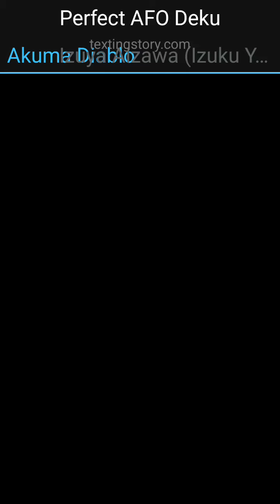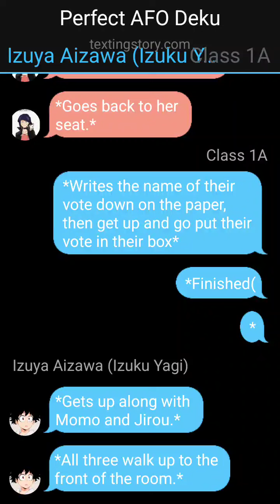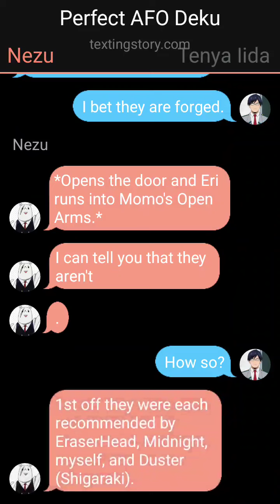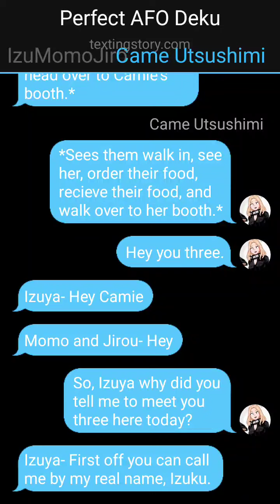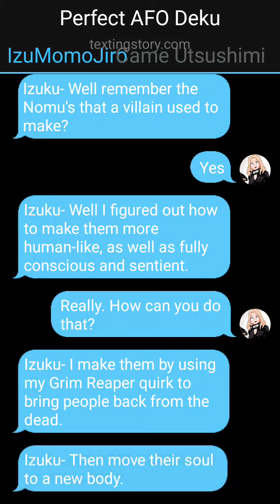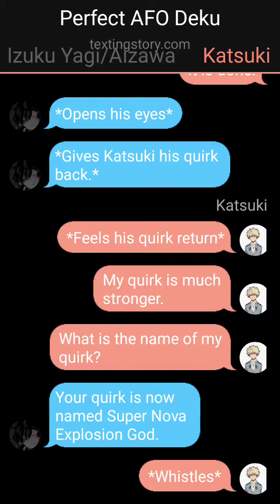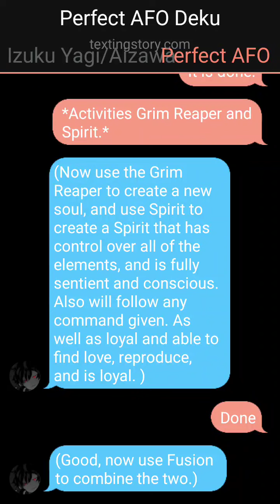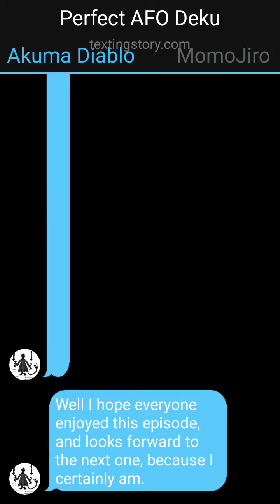Perfect AFO Deku Ep 13- Birth of Karma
This is episode 13 of Perfect AFO Deku x Momo x Jirou series. This episode is titled Birth of Karma.